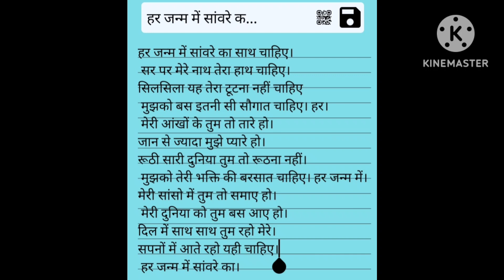shyam bhajan # khatu shyam bhajan # Hindi Bhajan # superhit # viral #2023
श्याम भजन
खाटू श्याम भजन
कृष्णा भजन
हिंदी भजन हिंदी भजन